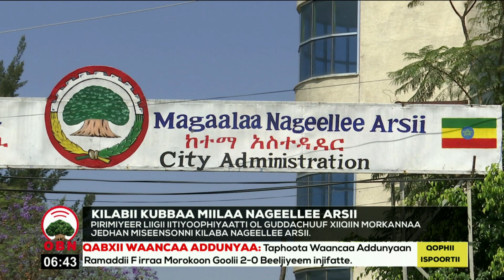Pirimiyeer liigii Itiyoophiyaatti ol guddachuuf xiiqiin morkannaa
Kilaba kubbaa Miilaa Nageellee Arsii